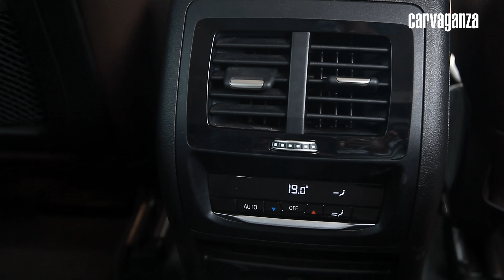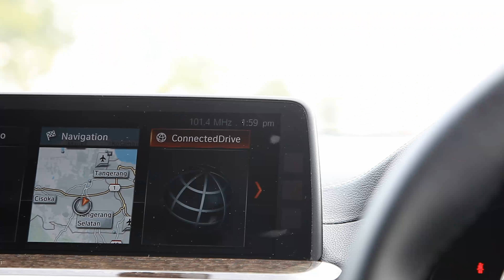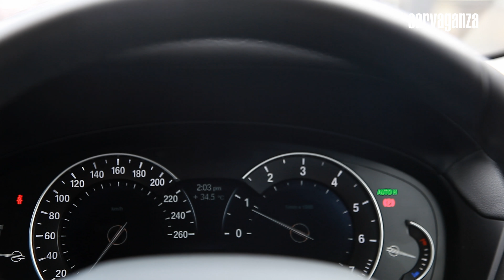BMW X3 xDrive20i Luxury - Test Drive | CARVAGANZA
BMW X3 kini telah hadir melalui generasi ketiganya yang meluncur di Indonesia pada April 2018 lalu. Di antara model SUV BMW yang ada saat ini di Indonesia, X3 menjadi yang paling canggih dan paling lengkap dalam hal fitur dan teknologi pendukungnya.

Lalu apakah dengan semakin lengkapnya teknologi tersebut membuat X3 tetap memiliki kesenangan berkendara khas yang selama ini BMW sajikan? Saksikan review-nya di video kami satu ini!

Spesifikasi BMW X3 xDrive20i Luxury

Layout Kendaraan: SUV, 5 pintu, 5 penumpang, mesin depan, AWD
Mesin: empat silinder 2,0 liter TwinPower Turbo / 184 hp @ 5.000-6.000 rpm / 290 Nm @ 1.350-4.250 rpm
Transmisi: A/T 8-kecepatan Steptronic
P x L x T: 4.708 x 1.891 x 1.676 mm
Wheelbase: 2.864 mm
Bobot kosong: 1.790 kg
0-100 km/jam: 8,3 detik
Top Speed: 215 km/jam
Kapasitas Tangki: 60 L
Rekomendasi BBM: RON98

Jangan lupa untuk likes, subscribes, comment dan share ya!.. Terima kasih.

PT Ekuator Media Vaganza

Jl. Patal Senayan No.4 Jakarta Selatan 12210

Path: carvaganza